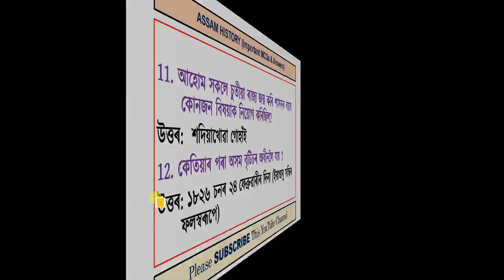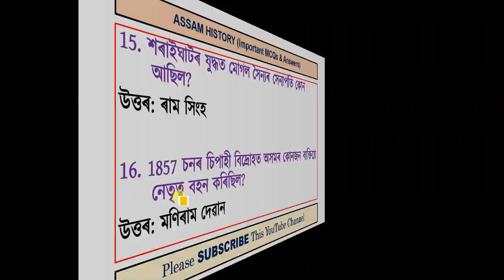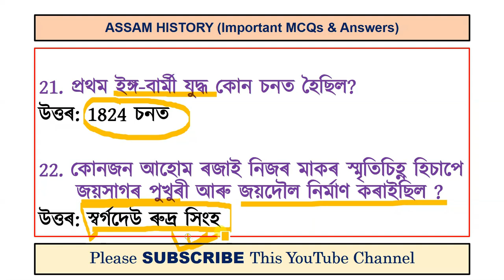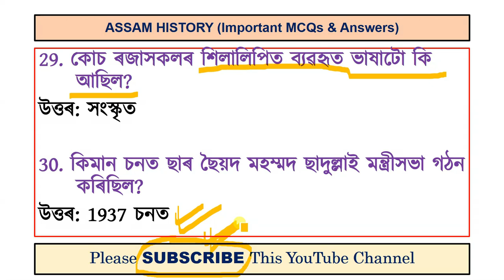ASSAM HISTORY(Part_1)অসমৰ ইতিহাস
Norul Alam